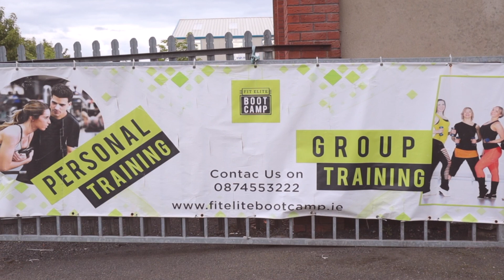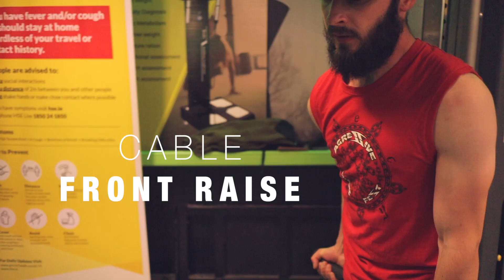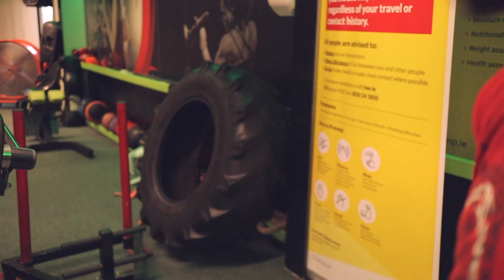WHEN BROTHERS TRAIN SHOULDERS || WORKOUT || ALMIGHTY SESSION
My first shoulder workout since lockdown ended. It felt great to get the pump back in them. I like to mix powerlifting and bodybuilding movements together for a good mix of power and precision.

Equipment: Cannon M50